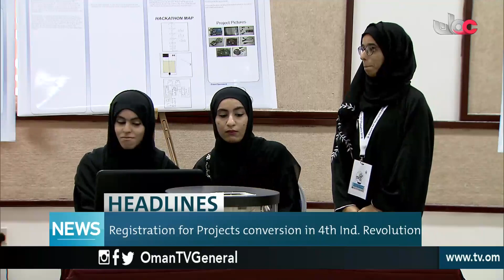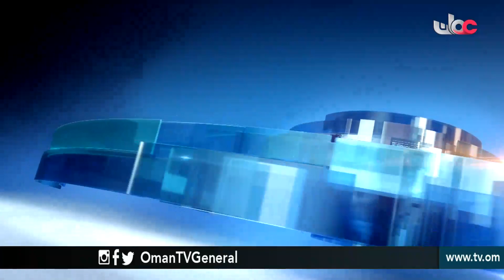English News Bulletin | Sunday 20 January 2019